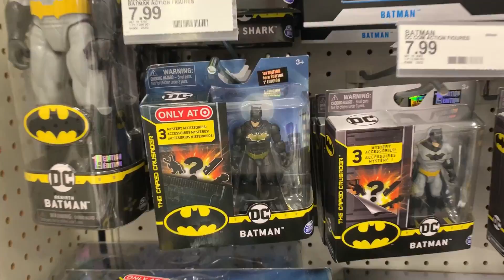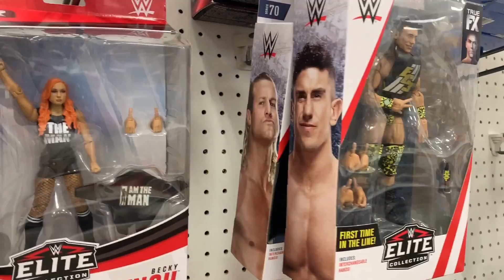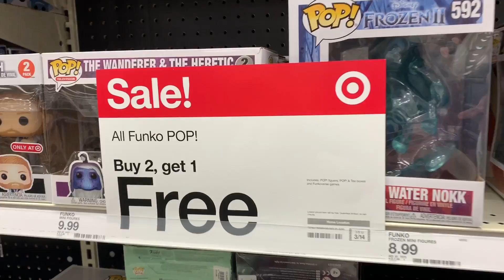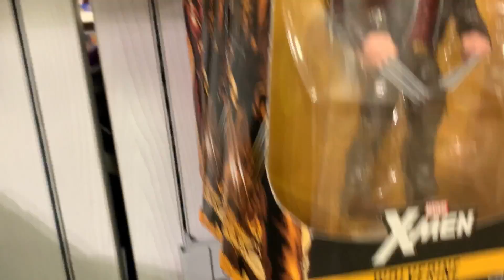Saturday Toy Hunt Red Hulk & The Child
Saturday Toy Hunt after a crazy week! How many more Red Hulks will we find at Target??? The Child Funko Pop has landed at Hot Topic! Target, Walmart and the Mall on this Toy Hunt for Marvel Legends, funko pops and so much more!

Totally Rad Toyhouse
totallyradtoyhouse on IG

2708 Airport Rd Ste 1
Dalton, Georgia 30721

Checkout toy_town_collectibles on IG in Mooresville

Jedha Patrol

Ryan, Terry and I

Jedha Patrol

Terry Smith

kentpoollive Gear!!!

3Pack

Thanks everyone for the support to get the channel to over 3000 Subscribers. Let's take a look!